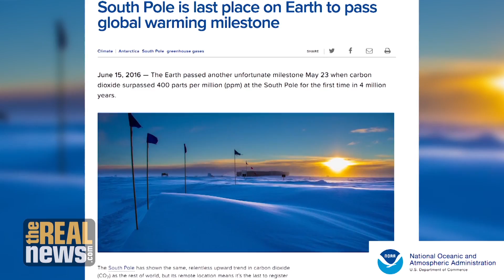Extreme Heatwaves, More Wildfires, and Dying Trees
Michael Mann, author of The Hockey Stick and the Climate Wars, discusses the link to climate change, and why he is still optimistic